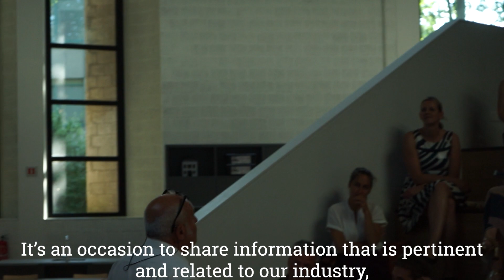About the Association of Belgian Relocation Agents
ABRA, or the Association of Belgian Relocation Agents, brings together the movers and shakers of the Belgian global mobility and relocation industry. Offering regular keynote talks and exceptional networking opportunities, there are many benefits to be found in joining our community. Our members share why they joined ABRA in this introductory film. Find out more about what we do by visiting us